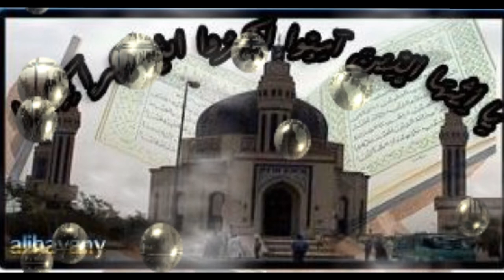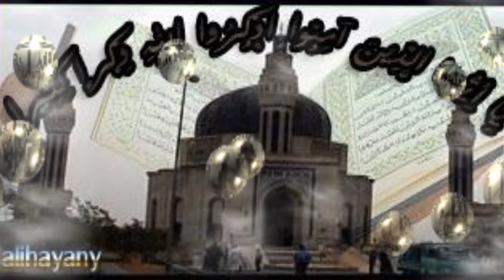القران الكريم سورة آل عمران القارئ سعد فريجة ما شاء الله صوت جميل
Quran Karim

يمكن يعاده رفع الفيديو فقط نطلب منكم الدعاء جزاكم الله كل خير